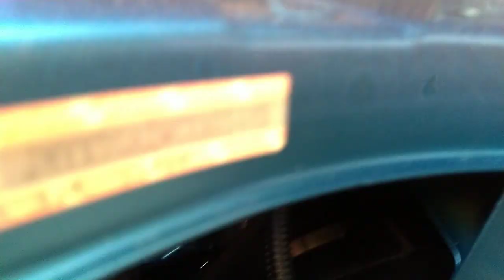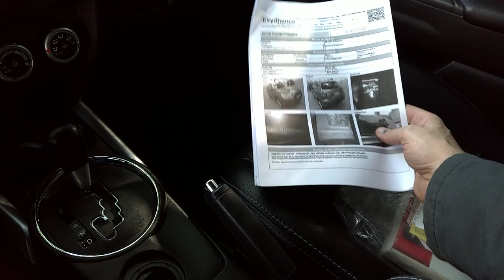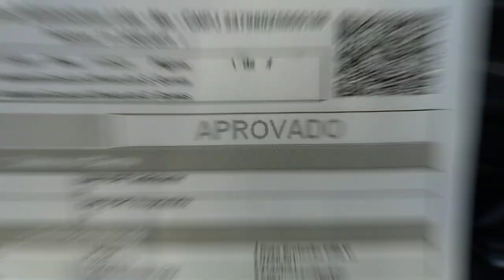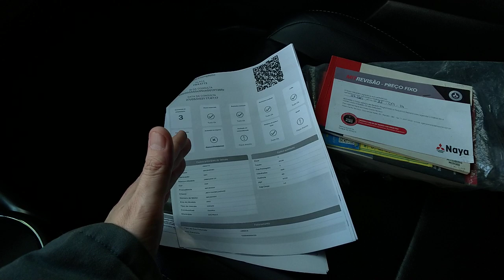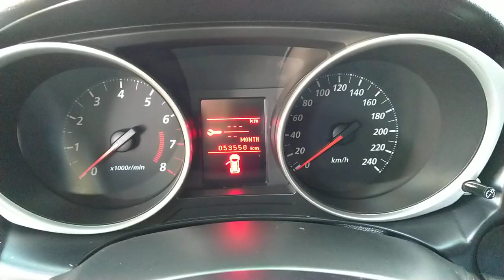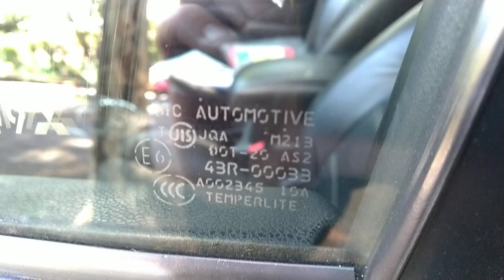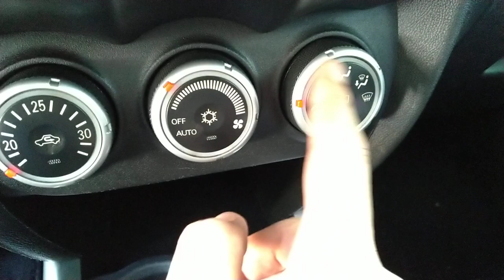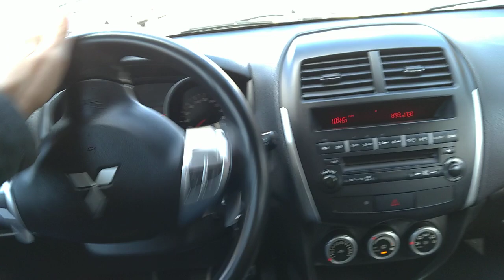Mitsubishi ASX 4x2 AT 2012 - VENDIDO - Ficha técnica - Avaliação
Mitsubishi ASX 4x2 AT 2012 - Á venda - Ficha técnica - Avaliação

SITUAÇÂO: V E N D I D O !
Álbum de fotos:
▶ Site da Phenom:
FICHA TÉCNICA:
Motorização: 2.0
Combustível Gasolina
Potência (cv): 160
Torque (kgf.m): 20,09
Velocidade Máxima (km/h): 183
Tempo 0-100 (s): 11,4
Consumo cidade (km/l): 13,3
Consumo estrada (km/l): 20,4
Câmbio: Automático CVT que simula 6 marchas.
Tração: dianteira
Direção: elétrica
Suspensão traseira: Suspensão tipo multibraço e traseira com barra estabilizadora, roda tipo independente e molas helicoidal.
Freios: Quatro freios à disco com dois discos ventilados.
Dimensões
Altura (mm): 1.615
Largura (mm): 1.770
Comprimento (mm): 4.295
Peso (Kg): 1.345
Tanque (L): 63
Entre-eixos (mm): 2.670
Porta-Malas (L): 409
Ocupantes: 5